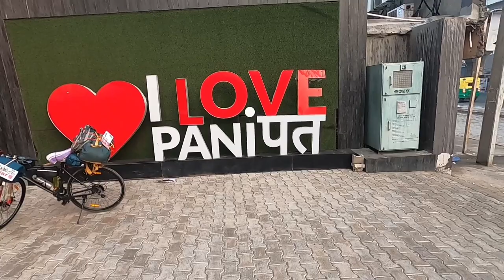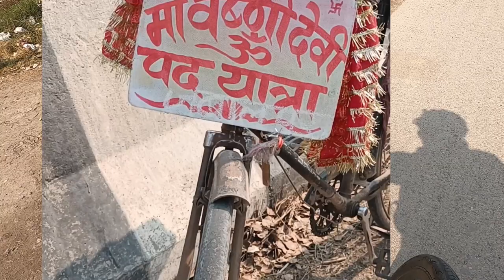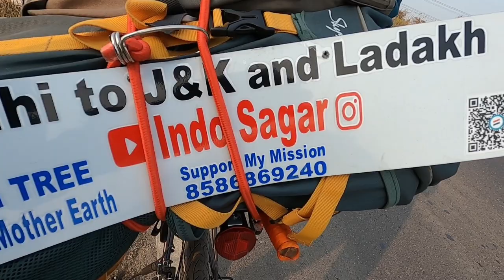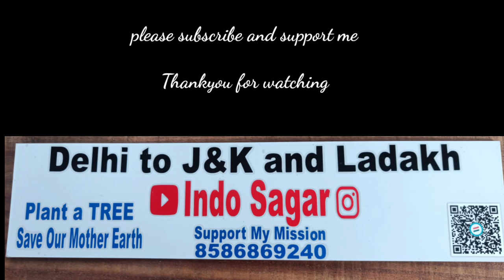Cycling ka new record ho gya aaj to | Ep 2 Delhi to Ladakh on Cycle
Dosto aaj "Delhi to Ladakh on Cycle" trip ka 2nd day hai, raste me kya kya hua cycling ke time iss bare me vlog hai.

Thankyou everyone for support

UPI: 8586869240